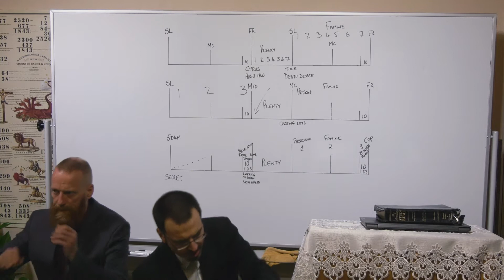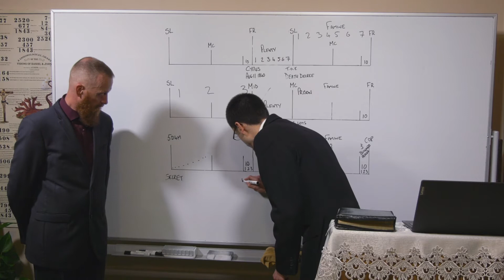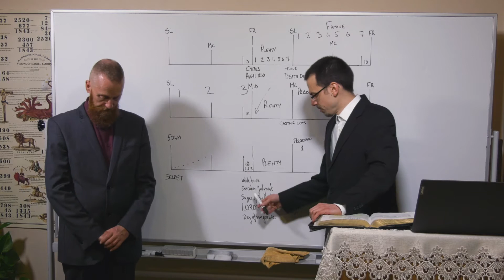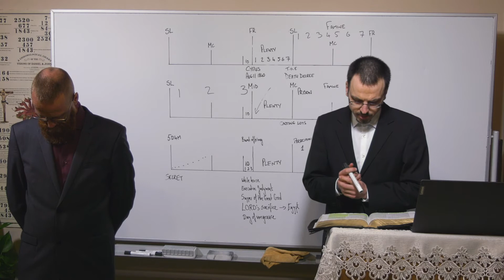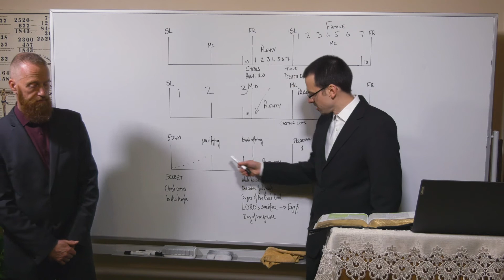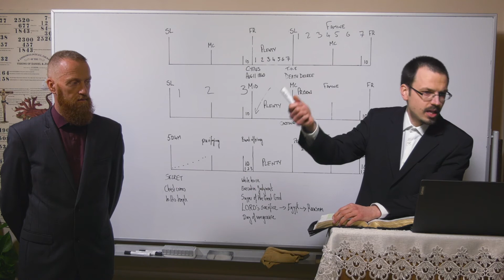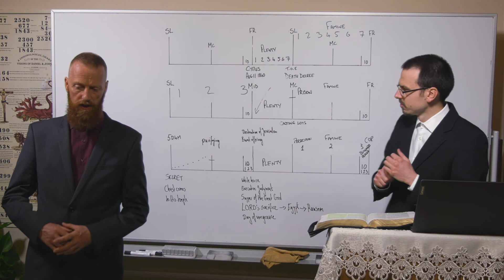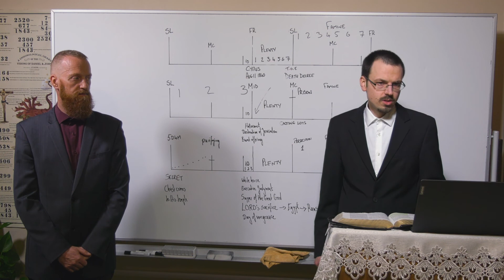19/02/21 - The holocaust/Der Holocaust